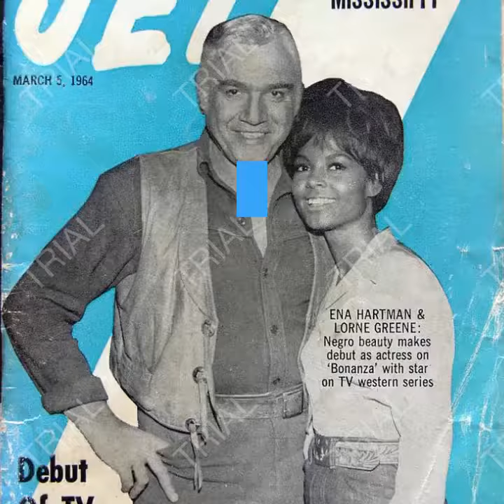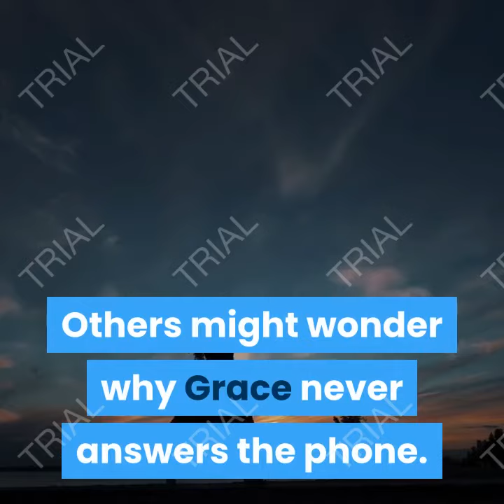Best Seller Book Reviews: Behind Closed Doors: A Novel by B. A. Paris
A successful book review includes a short summary of the book background information about the author and the topic. Hy, I will Reviews Books For Public I will Tell You What book is Best For Reading. A successful book review includes a short summary of the book background information about the author and the topic.